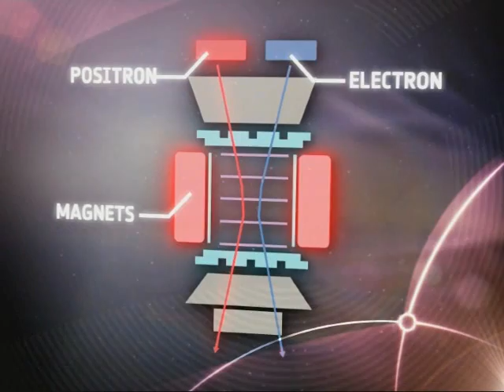The AMS-02 will search for signs of antimatter and dark matter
'As a unique state-of-the-art particle physics detector, the Alpha Magnetic Spectrometer (AMS-02) will search for signs of antimatter and dark matter in Space. Designed to operate as an external module on the International Space Station following its deployment scheduled next February with STS-134,, it will help us to understand the origin and structure of the Universe. The AMS-02 observations will help answering fundamental questions, such as "What makes up the universe's invisible mass?" or "What did happen to the primordial antimatter?"'